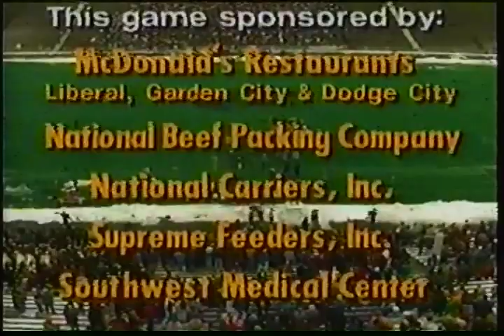Liberal High School vs Blue Valley Stillwell High School ABC (KUPK) 1991 2nd Half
LHS (14) vs BVHS (17)    ABC (KUPK)   1991   2nd Half